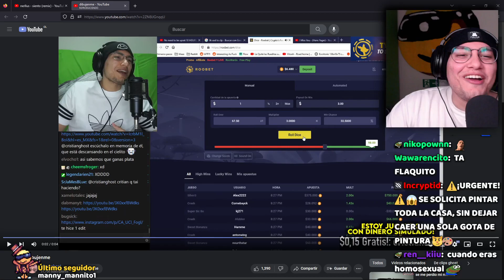cristianghost se encuentra feo por ser más moreno. Racismo D: